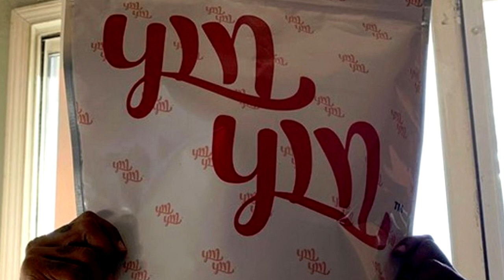Chippass - I'm Still (p. Droop-E)